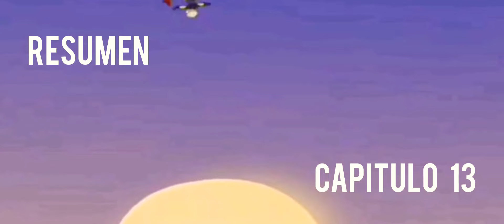¿HUNTER SE VUELVE BUENO? "LA CASA BÚHO"🦉 TEMPORADA 2, CAPÍTULO 13 RESUMEN